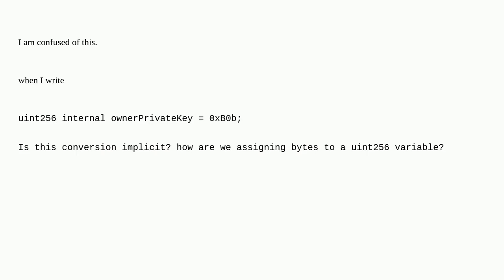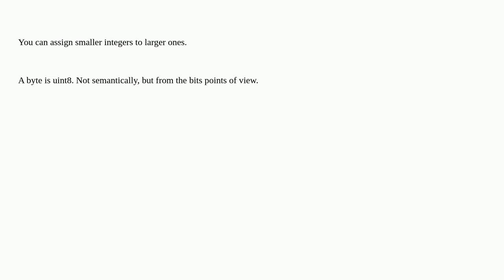Ethereum: How can we assign bytes to uint256 variables in solidity?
How can we assign bytes to uint256 variables in solidity?

A special thanks goes out to the community

  solidity bytes uint256